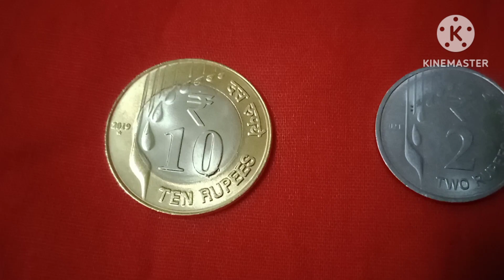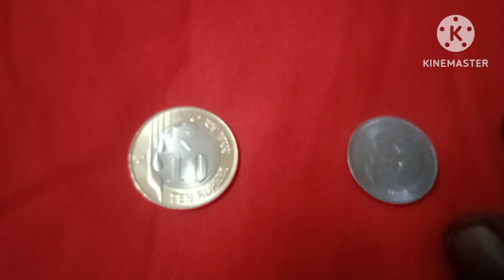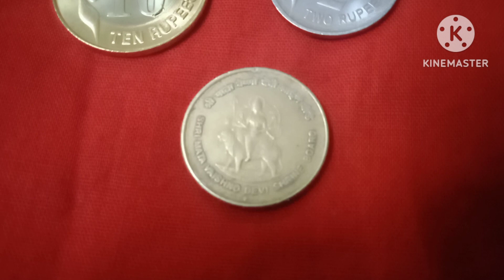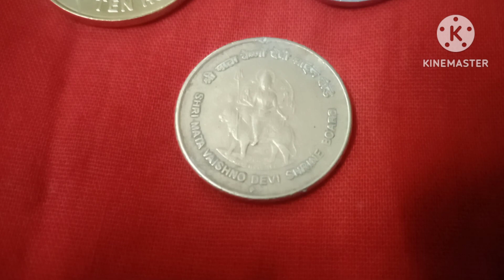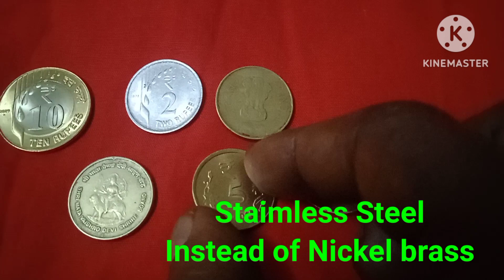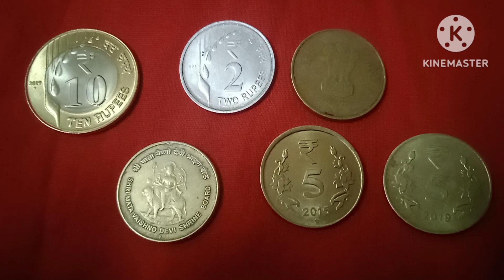2012/2019/ Mata Vaishno devi/ Error coin!Values!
2012/2019 Oms coin. Vaishno devi error coin. values.